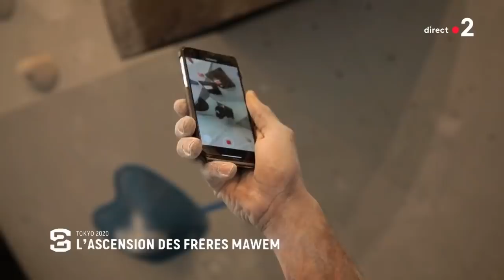Découverte : l'ascension des frères Mawem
Stade 2 / Escalade. Tous deux membres de l'équipe de France d'escalade, Mickael Mawem et Bassa Mawem sont à la fois frères et adversaires. Ensemble, ils rêvent de se qualifier pour les Jeux Olympiques de Tokyo en 2024. Stade 2 vous fait découvrir cette belle histoire, celle des frères Mawem.